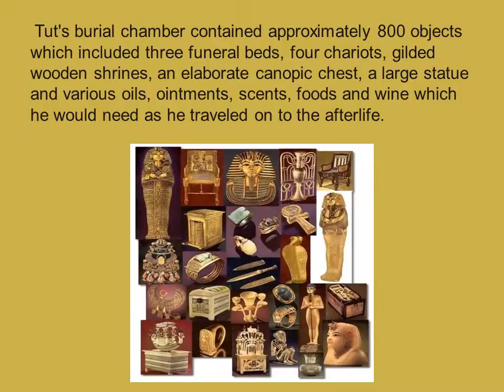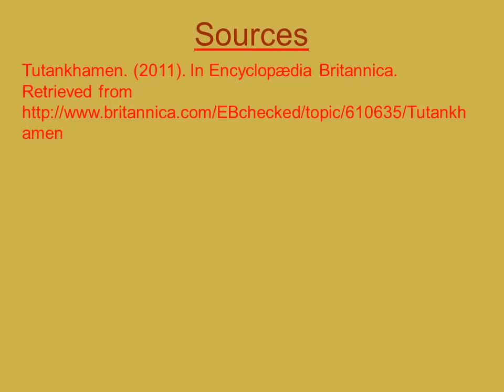King Tut Presentation.wmv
Powerpoint presentation on King Tut. Anthropology, Professor Robert Belcher- Georgia Perimeter College- Decatur Campus